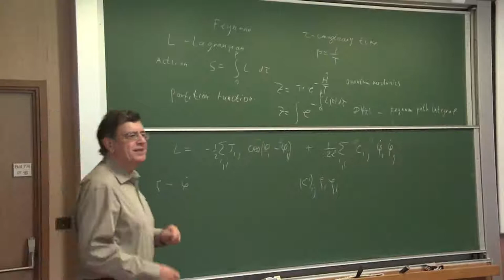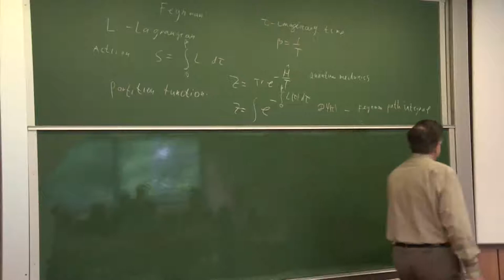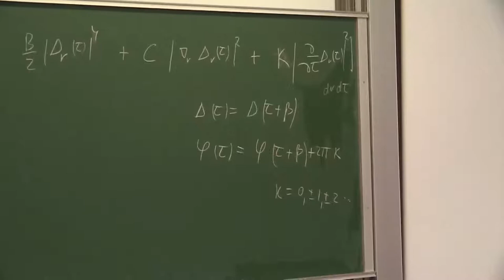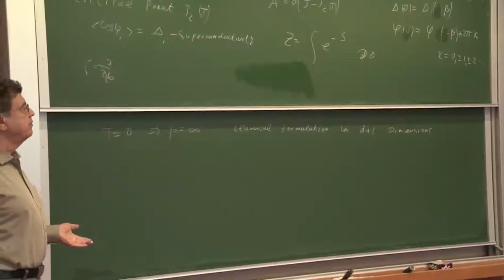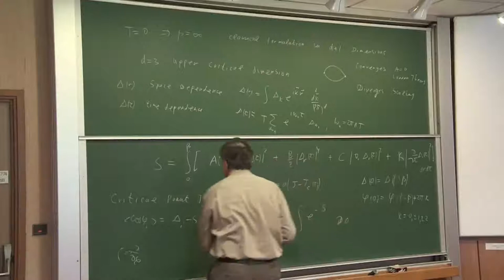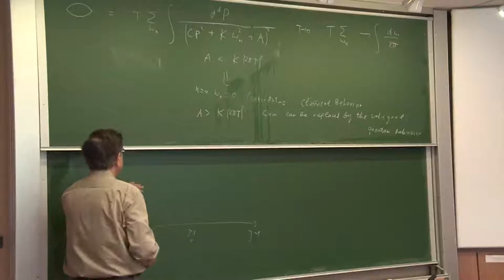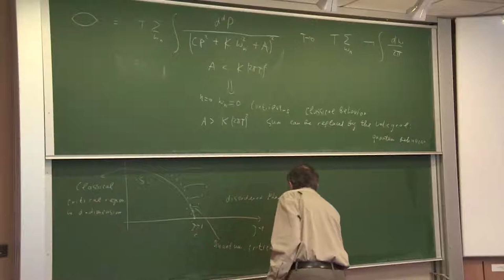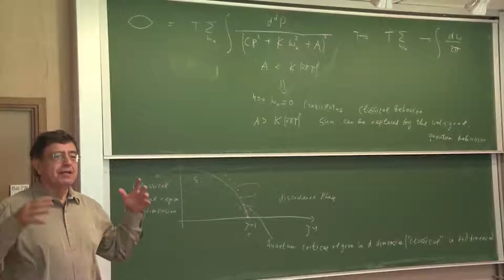K. Efetov 04 - Lagrangian formalism with an imaginary time. Phase diagram.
Quantum criticality and high-temperature superconductivity
By Konstantin Efetov, IPhT, Chaire Blaise Pascal & Bochum U.
10 Lectures given at IPhT in September and October 2013
Lecture 4 - 20 Sep 2013 -- Lagrangian formalism with an imaginary time. Phase diagram.